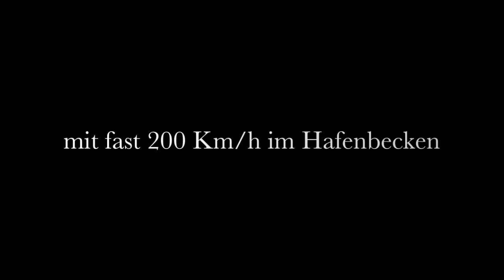Kalsow Formel 1 Powerboat Promotion Events - Bremerhaven 2011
Vom 27. bis 31. Juli fand in Bremerhaven im Rahmen der 37. Bremerhavener Festwoche das „F&F Lasertechnik Formel 1 Powerboat Event" statt. Fabian Kalsow reiste mit zwei Formel 1 Booten, einem Promotiontruck, einem Promotionanhänger sowie einer großen Videoleinwand an. Im „Neuen Hafen" wurde ein 2 Bojenkurs aufgebaut, auf dem Fabian Kalsow mit jeweils einem Co-Piloten im Doppelsitzer einige Runden drehte. Am Donnerstag wurde neben dem Formel 1 Doppelsitzer auch das Formel 1 BaBa Boot auf dem Wasser präsentiert, mit welchem Kalsow bei den letzten WM Rennen 2010 mit guten Platzierungen für Aufsehen sorgte. Am Freitag begrüßte das Team von Fabian Kalsow zwei TV Teams, Sat.1 und Radio Bremen. Letzterer begrüßte den einzigen deutschen Formel 1 Piloten auf dem Wasser dann zum Abendmagazin „Buten un Binnen", bei dem Fabian Kalsow dann Rede und Antwort stand. Am Samstag Nachmittag gab es an dem Formel 1 Doppelsitzer allerdings ein technisches Problem. „Eine Schraube vom Pleuellager hat sich aus unerklärlichen Gründen gelöst. Das Pleuel durchbrach dann den Motorblock und Motorhaube. Mein Team und ich wechselten dann den Motor, sodass wir am Sonntag weiterfahren konnten", so Fabian Kalsow.